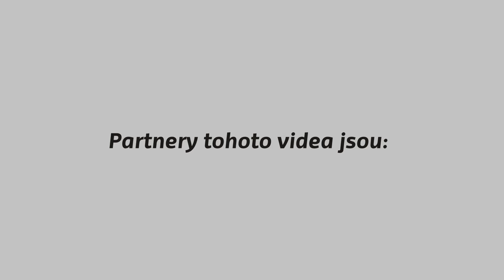Best of Rentor Racing Rally Cup IX. 2022 (action & mistakes)